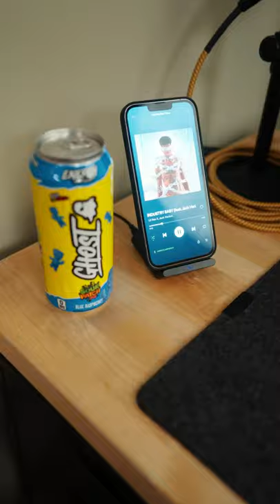M1 Max MacBook Pro Desk Setup!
Working on my new m1 max macbook pro 2021 desk setup video, I decided to put together a quick video of how it's coming along. I have always had a passion for office tours and desk setup videos. Let me know what you guys think!

New Presets, LUTS, etc. (This video was colored with my JHAWK LUT)

ALL my camera & tech gear

Equipment Use To Make This Video -
Sony Fx3
SD Card
Canon EOS R5
Canon EOS R (B Cam)
Canon 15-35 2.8 (Main Lens)
Canon 16-35 f4 (Cheaper Lens)
Rode Videomic Pro + (Mic)
Rode Videomicro (Cheaper Mic)
Aputure 120D II (Lighting)
Aputure LightDome II (Softbox)
Aputure Lantern (2nd Softbox)
SD Card
Gorilla pod
External Hard drive

This Apple Event was one for the ages. We thought the new chip would be the MacBook pro M1X or M2 and now we have 2 new chips. The M1 Pro & M1 Max. I went with the Macbook 14 M1 Max and I think I am in love LOL. The power on this thing is crazy, let me know if you guys picked one up yourself! Ive been hearing so many issues about the 14 inch MacBook pro having battery life problems or extremely loud fan noise. Today I debunk that.

Music I Use for all my videos - Signup and get 1st Month Free

0:00 Intro
1:20 Fan Noise
5:14 Battery Life
9:45 Final Thoughts